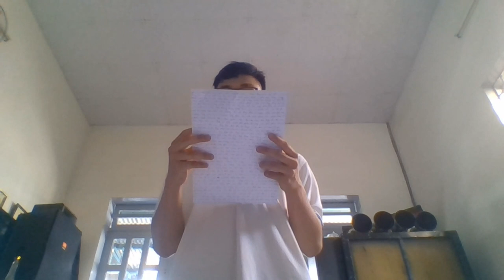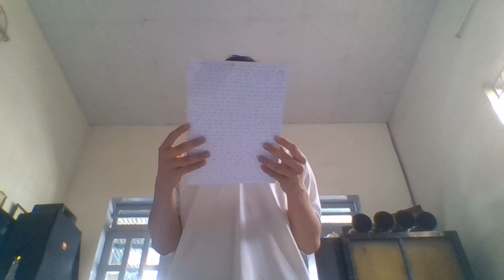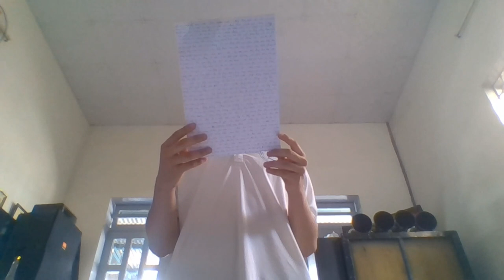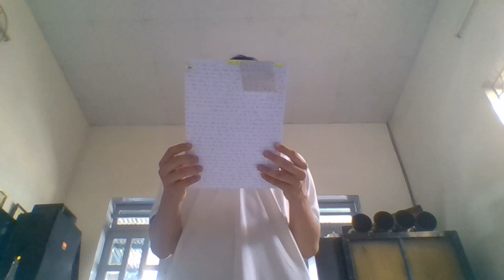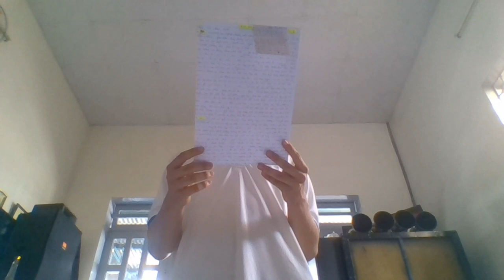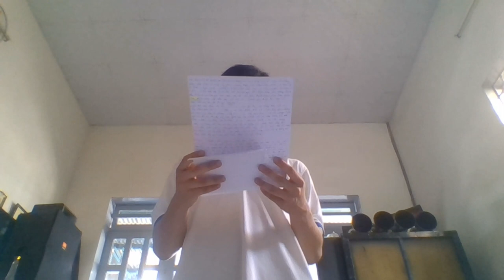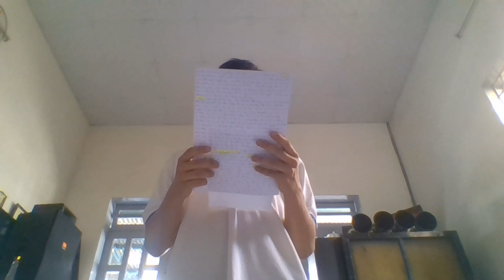Lễ Chiêm Sát Sám Nghi | Văn Anh | Cộng Đồng Địa Tạng Bồ Tát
Hôm nay kênh Nhân Quả luân hồi xin được ấn Ấn tống bản Chiêm Sát Sám Nghi bản màu do thầy Tâm Tạng soạn

Thông báo: Ấn Tống Bộ Mộc Luân - Kinh Chiêm Sát (giảm điều kiện ghi ở dưới ghi chú)
2.  Đọc Kinh Chiêm Sát Thiện Ác Nghiệp Báo (Lời giới thiệu + Quyển Thượng )
3. Đồng ý cho kênh đăng video